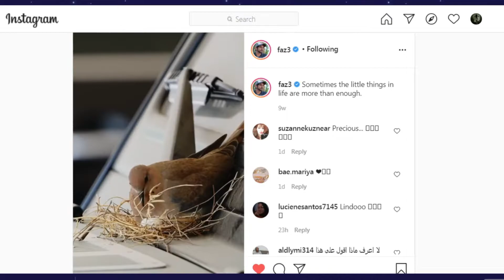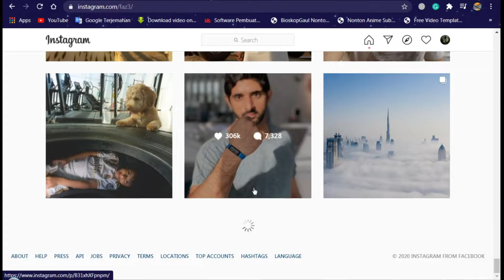Pangeran ini membiarkan mobilnya menjadi sarang burung !!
guys ..Beberapa bulan yang lalu pangeran fazza
memutuskan untuk tidak menggunakan mobil kesayangannya,
setelah menemukan sepasang burung dara yg  sedang membangun sarang diatas  kap mobilnya.
Bukan kaleng kaleng lho guys,,mobil mewahnya ini adalah ( SUV Mercedes-AMG G63 ) yang harganya kurang lebih 5,655 miliar,
tapi beliau rela untuk tidak menggunakan mobil kesayangannya tersebut karena tidak mau mengganggu burung dara, yang sedang membuat sarang di atas mobil mewahnya tersebut ..